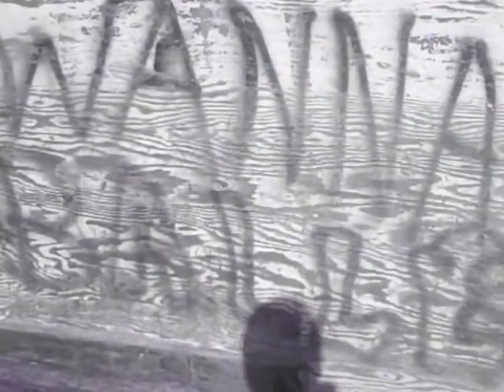Evan Chamakese - True Sport Story